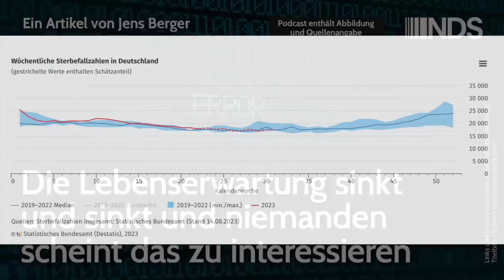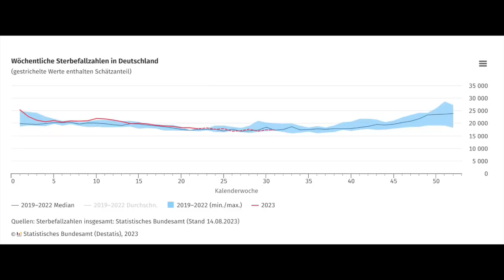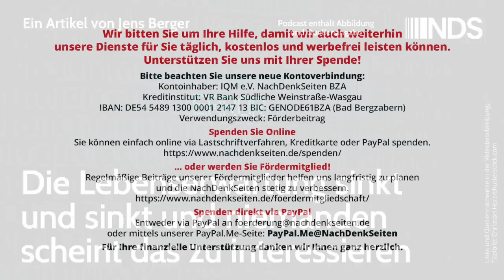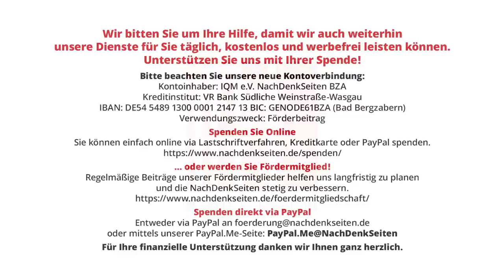Die Lebenserwartung sinkt und sinkt und niemanden scheint das zu interessieren | Jens Berger NDS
Die Lebenserwartung sinkt und sinkt und niemanden scheint das zu interessieren | Jens Berger | NachDenkSeiten-Podcast | 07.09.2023

Wie das Bundesinstitut für Bevölkerungsforschung in dieser Woche vermeldete, ist die Lebenserwartung der Deutschen 2022 im dritten Jahr in Folge gesunken. Seit 2019 ist die Lebenserwartung damit im Schnitt um mehr als ein halbes Jahr zurückgegangen. Das sind dramatische Zahlen, die sich mit der Übersterblichkeit decken, die ebenfalls im letzten Jahr den höchsten Wert erreicht hat, der in Nachkriegsdeutschland jemals vermeldet werden musste. Laut Statistischem Bundesamt sind in den letzten drei Jahren zwischen 115.000 und 163.000 mehr Menschen gestorben, als man es statistisch hätte erwarten dürfen. Covid-19 erklärt nur einen geringen Teil davon und scheidet als Erklärung für die extreme Übersterblichkeit Ende 2022 ganz aus. Stattdessen gibt es durchaus plausible Gründe, die Covid-19-Impfung als Erklärung für diese Zahlen verantwortlich zu machen. Das Interesse an einer Aufklärung geht jedoch sowohl bei der Politik als auch bei den Medien gegen Null. Warum nur? Von Jens Berger.

Artikel veröffentlicht am: 07. September 2023 um 12:43
Autor: Jens Berger
Sprecher: Tom Wellbrock

Im Detail:
- Wie das Bundesinstitut für Bevölkerungsforschung in dieser Woche vermeldete, ist die Lebenserwartung der Deutschen 2022 im dritten Jahr in Folge gesunken.
- Wie es der Statistiker Günter Eder in seiner auf den NachDenkSeiten publizierten Studie ausgerechnet hat, betrug die Übersterblichkeit in diesem Zeitraum 81.308 Todesfälle.

Demografische Entwicklung, Gesundheitspolitik, Medienkritik, Arzneimittelnebenwirkungen, Übersterblichkeit, Impfungen, Lückenpresse, Lebenserwartung, Mortalität, Virenerkrankung